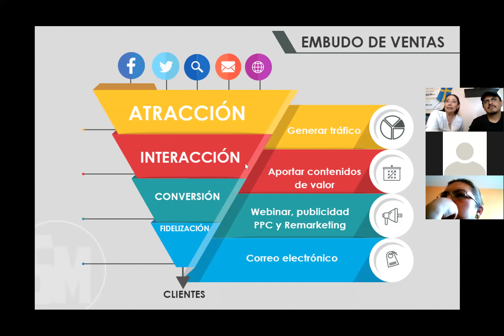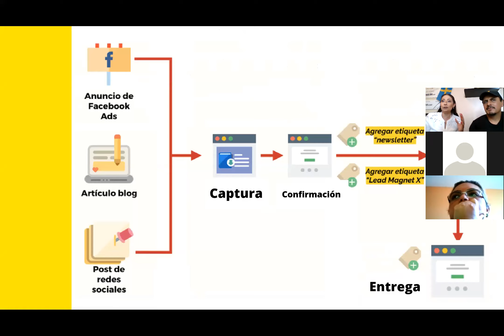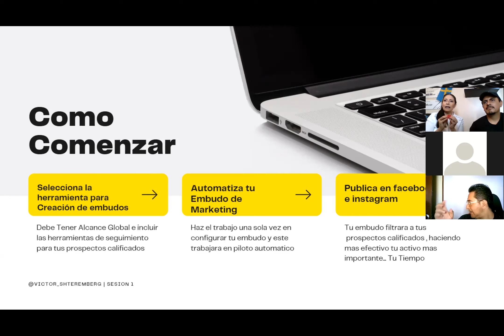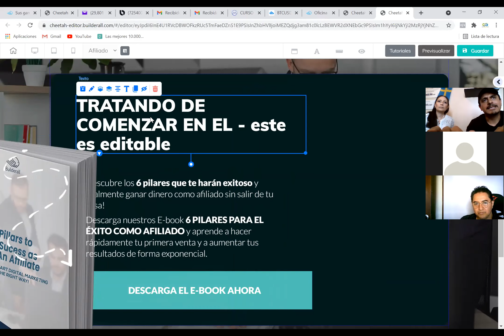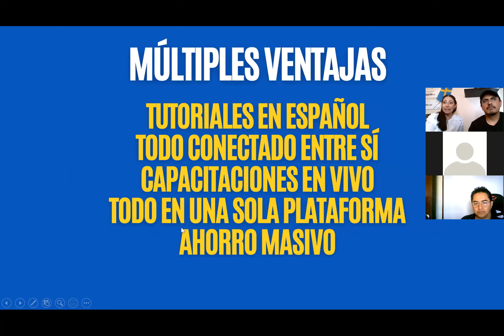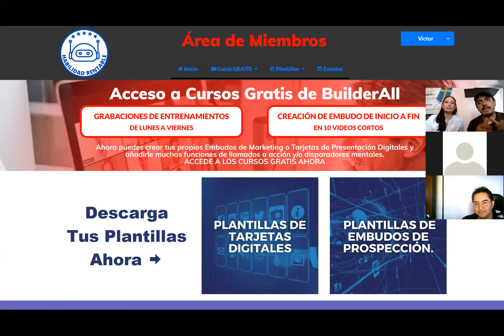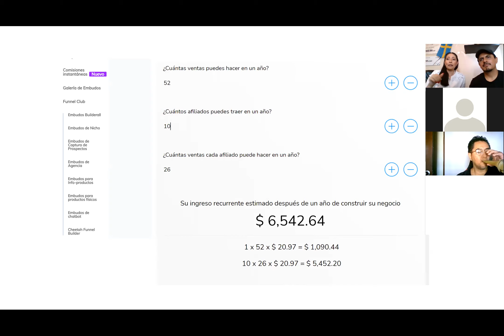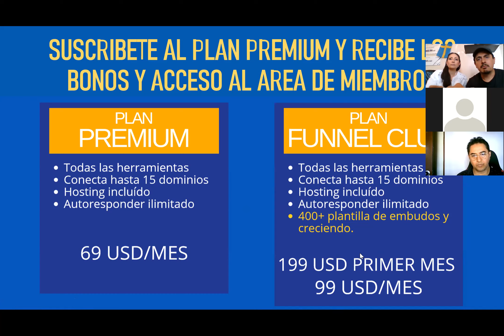Conoce la Estrategia de Ventas mas Exitosa - Funnel de Marketing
Aplica lo aprendido en esta clase y comienza a crear embudos de marketing automatizados o también llamados Funnels de Ventas y haz crecer tu negocio con el internet

Conoce Builderall y todas sus herramientas

- Quieres recibir tips de negocios onlline por whatsapp? dale clic

En esta capacitación conocerás como crear embudos de marketing automatizados y la mejor herramienta para hacerlo y llevar tu negocio al siguiente nivel